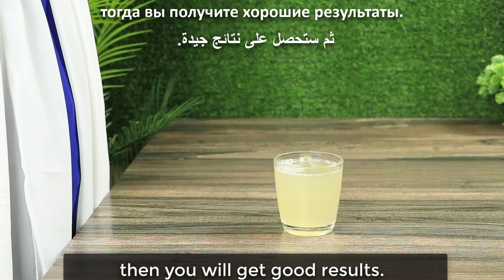Mix Lemon With These 3 Ingredients ~ The Secret Nobody Will Ever Tell You ~ Thank Me Later !